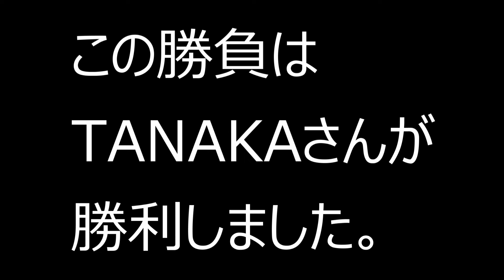【クレー射撃】Gun Positionによるアメリカンダブルトラップ勝負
皆さんグッチモーニング✋
中年おっさんの遊びことグッチです。

今回の動画はGun　Positionによる漢のアメリカンダブルトラップ勝負です。